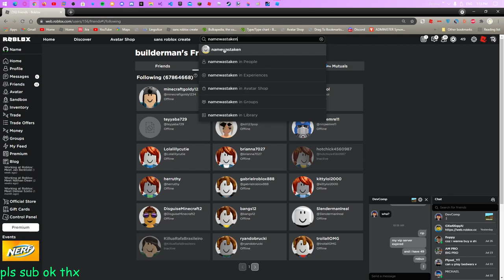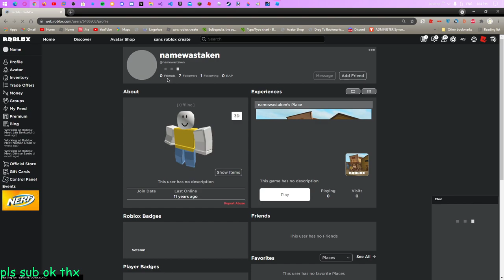Who in the world is namewastaken?